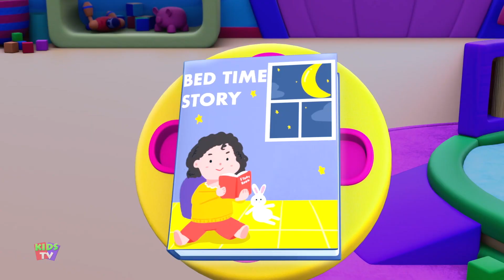Twinkle Twinkle Little Star, Bedtime Lullaby and Sleep Songs for Kids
Learning is always fun with Kids Tv Lullabies popular nursery rhymes. We bring to you some amazing songs for kids to sing along with us and have a good time. Kids will dance, laugh, sing and play along with our videos while they also learn numbers, letters, colors, good habits and more!